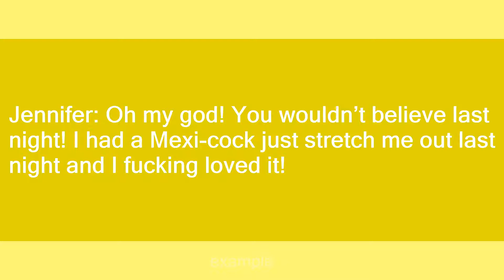Mexi-cock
Slang flashcards: